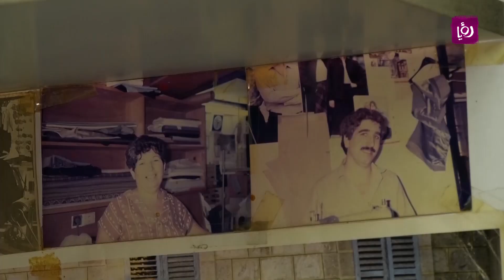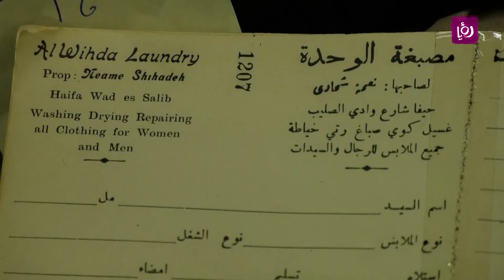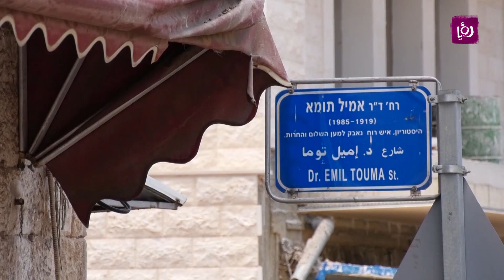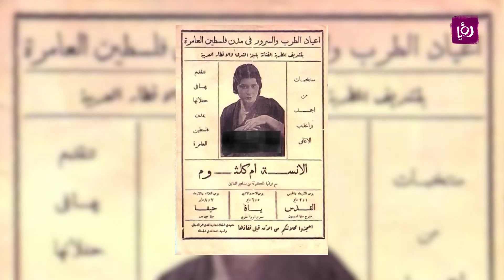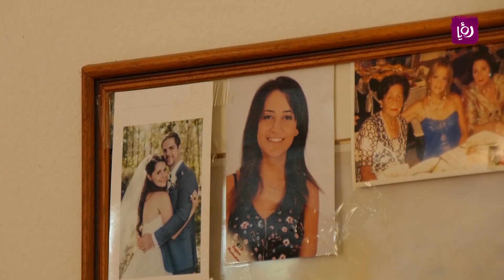حيفا - فلسطين - حلوة يا دنيا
تقرير الزميلة زينة صندوقة لبرنامج حلوة يا دنيا بتاريخ 9/8/2019 عن حيفا